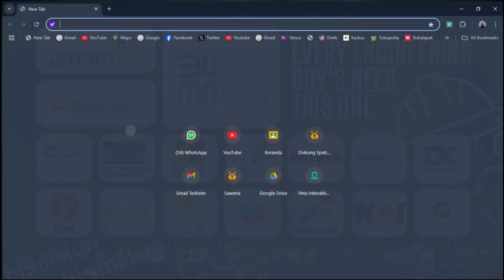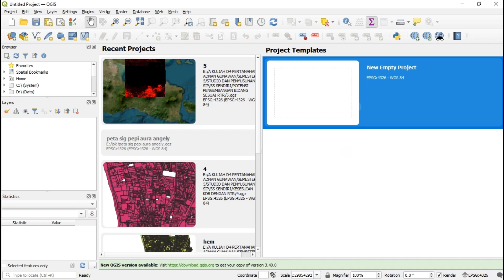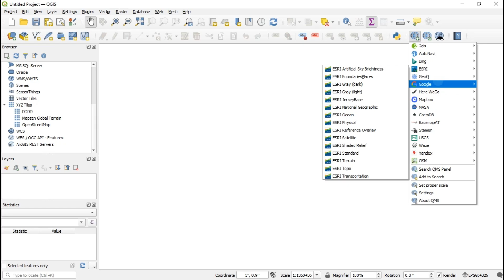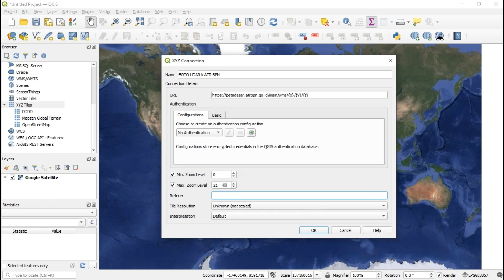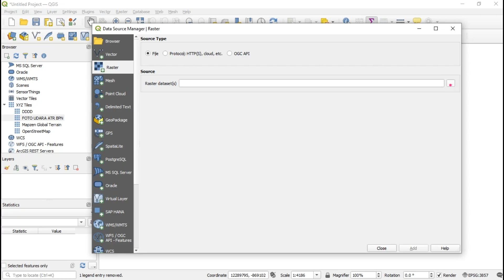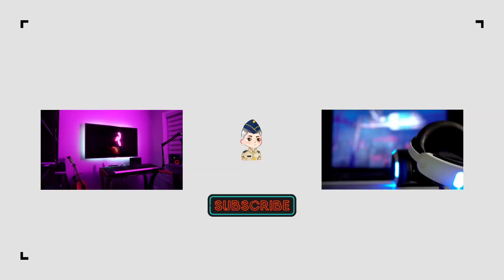Panduan untuk Mengakses Basemap Foto Udara dari Kementerian ATR/BPN Terbaru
Apakah Anda sedang mencari cara untuk mengakses basemap foto udara terbaru dari Kementerian ATR/BPN? Di video ini, kami memberikan panduan lengkap untuk memudahkan Anda dalam mengakses dan menggunakan basemap foto udara yang tersedia secara resmi.

Langkah demi langkah cara mengakses situs resmi Kementerian ATR/BPN.
Menavigasi antar menu dan menemukan basemap foto udara yang sesuai.
Tips dan trik untuk memaksimalkan penggunaan basemap dalam perencanaan atau penelitian.
📍 Mengapa ini penting? Basemap foto udara yang dikeluarkan oleh Kementerian ATR/BPN adalah alat yang sangat berguna untuk analisis spasial, perencanaan tata ruang, serta keperluan riset geospasial. Video ini akan membantu Anda mengakses data terkini secara efisien.